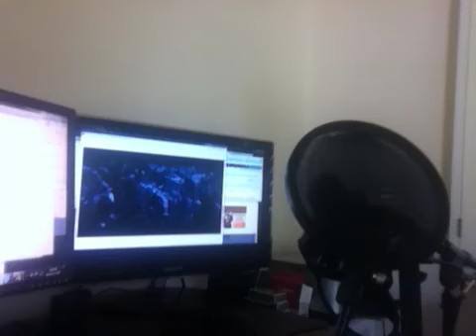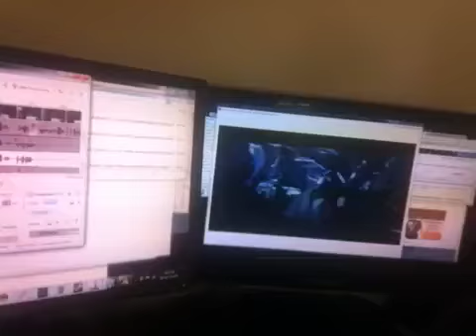LITERAL Assassin's Creed Revelations Trailer (Behind the Scenes)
Snapchat! → ChatBuscus